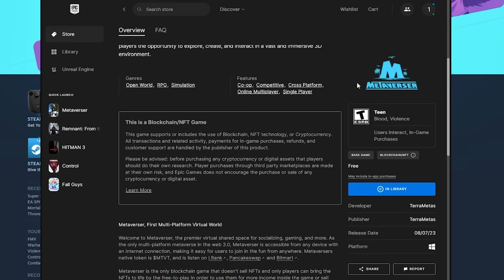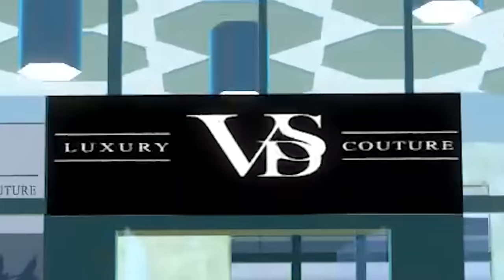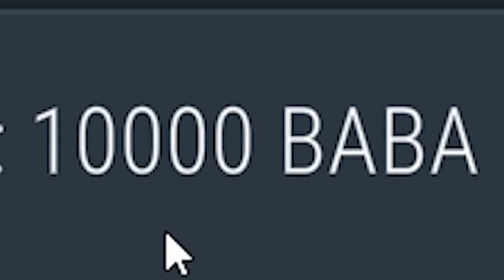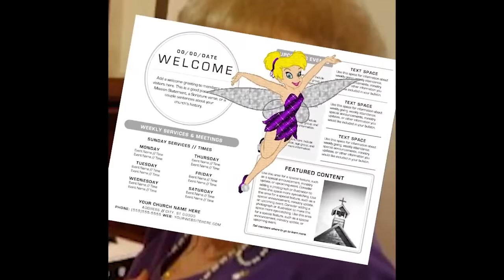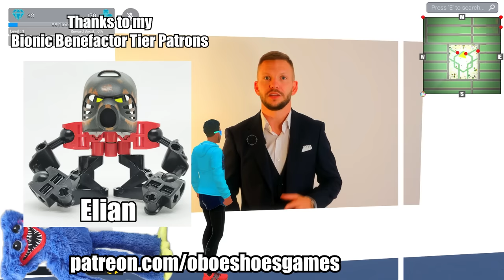METAVERSER is the worst thing I've ever played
I need to go take like 20 showers after playing this game.

Some music used from Lud and Schlatt Crossing